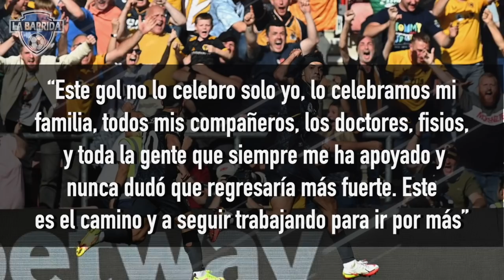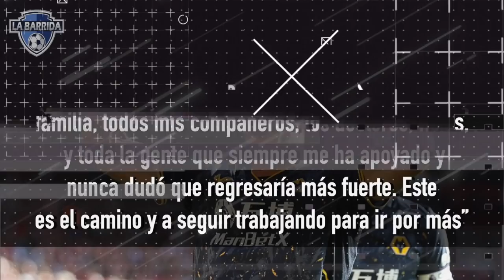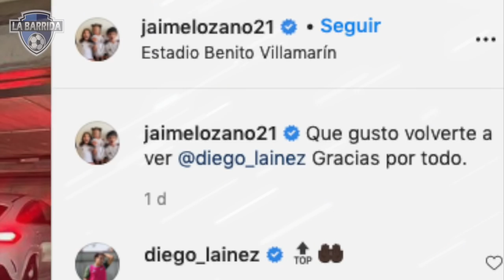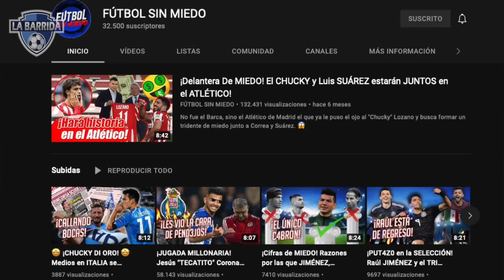¿Chucky Lozano Merece Titularidad En Napoli? Raúl Jiménez Rey en WOLVES! ¿Qué Hacia Diego Laínez?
Un resumen si no viste futbol en estos días... Quédate aquí hermano! Hoy les muestro todo lo que ocurrió los últimos días con los Mexicanos que están triunfando en Europa... ¿Quiénes están en la cresta de la Ola? ¿ Quienes están mal? ¿ Hay algún mexicano que ya debería irse a buscar otros rumbos? ¿ Como es el regreso de Chucky Lozano, Titular o no titular? ¿ Que pasó en un estacionamiento con Diego Lainez? ¿ Que jugador esta mas chau que hola en su equipo? ¿Cuándo regresa Diego Laínez? ¿ Como esta Héctor Herrera y el Tecatico Corona? Todo esto y mas!!!